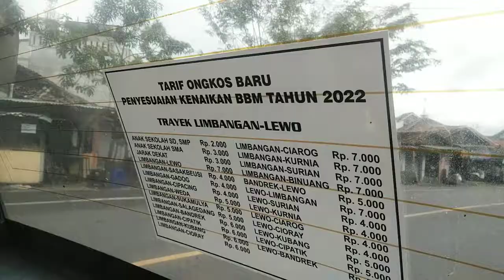KEGIATAN IRT JEMUR PAKAIAN II BELANJA MINGGUAN SAMBIL BELANJA BUAT WARUNG EMA AUTO BANYAK!!!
assalamualaikum teman teman semua semoga kalian semua sehat selalu yah banyak rezeki nya aamin di vidio x ini aku mau ber bagi kegiatan aku nih aku mau belanja mingguan kepasar tapi kali ini aku sambil belanja   buat di warung ema mertua karena ema itu udah sepuh gitu tp dia semangat sekali masih bisa jualan gitu julanya hanya di rumah dan yang suka belanja ny itu anak ank ny gitu yah tpi hari ini kebetualan anak yg bungsu lagi g ada dan pk suami juga lg kerja juga jdi ke pksa aku yg belanja karna dagangan di warung ush banyak yang abis dan seklian deh aku juga belnja ok teman2 jngan lupa yah tolong bantu cenel aku biar berkembng gitu yah dg cara share like comen dan subscribe ya krna subscraib  itu gratis ok trimaksih  sebelumnya